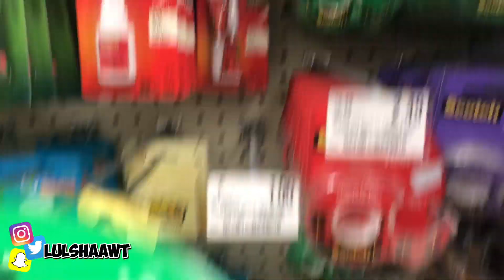FINALLY SAW MY BROTHER & WRAP GIFTS WITH ME | Vlogmas Day 8 | Octavia Marshay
Use Code: “2for20”  for 2 pair of minks for ONLY $20 !

FAQ:
AGE:18
HOMETOWN: St. Louis